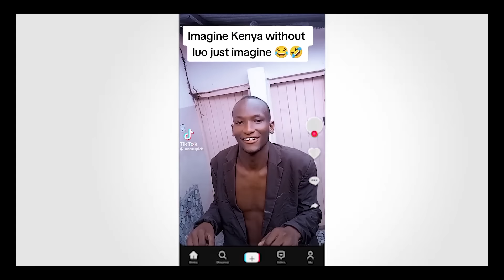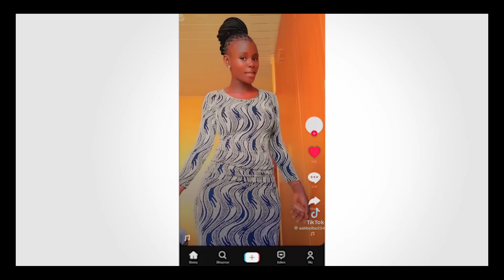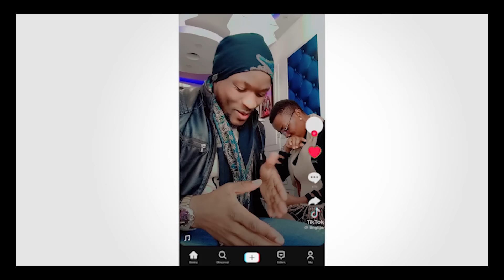Vicky B Matata - Nyanango(Opuk) [Sms "Skiza 69810083" to "811"] (Official Video)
A Luo love story...

Done by: Star pro entertainment
Audio: Mellow Music Empire
Video: Director Frank Gor
Admin/Distribution: IBRADI Company